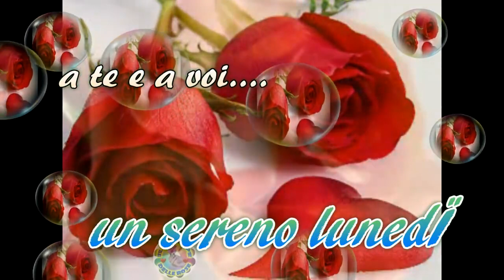Meraviglioso, Domenico Modugno(1968), by Prince of roses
buon lunedì